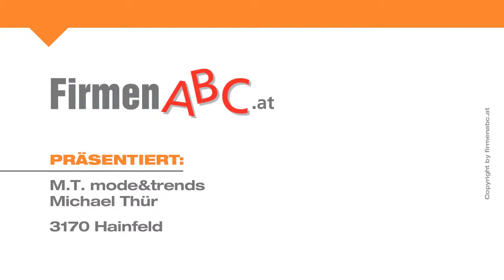Boutique M.T. mode & trends in Hainfeld - Mode-Shop für Herren- und Damenmode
Die passenden Jeans zu finden stellt sich oftmals als äußerst schwierig heraus. Nicht bei Michael Thürs „Mode & Trends“ – bei der riesigen Auswahl an hochwertigen Hosen wird bestimmt jeder fündig!

Besonders hervorzuheben ist das Sortiment an Jeans internationaler Top-Marken wie Japan Rags, Mavi, Wrangler oder Desigual! Nicht von ungefähr lautet das Motto des Modesgeschäfts In Hainfeld „We love Jeans“!

Der trendige Shop in Hainfeld im Bezirk Lilienfeld besteht bereits seit 1953 und überzeugt zahlreiche Kunden mit Fashion-Premium-Looks zu leistbaren Preisen!
Das freundliche und kompetente Personal legt großen Wert auf fachliche Beratung und auch ein Änderungsservice steht zur Verfügung. Das tolle Angebot an Damenmode und Herrenmode in Topqualität kann man auf Wunsch übrigens ganz bequem zu Hause anprobieren.

Coole Mode, freche Styles und Topberatung – Michael Thür und sein Team freuen sich schon auf Ihren Besuch.

Mode-Shop „Mode & Trends“ – Ihr Jeans-Spezialist in Hainfeld!

Weitere Infos zur Boutique Mode & Trends in Hainfeld im Bezirk Lilienfeld und dem Angebot an Herrenmode und Damenmode finden Sie

Zur Boutique  M.T. mode&trends